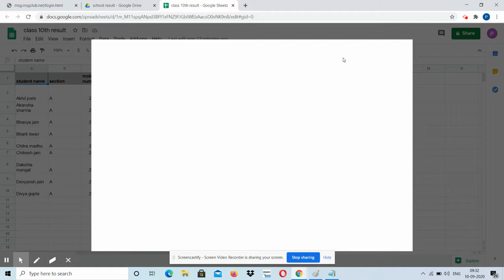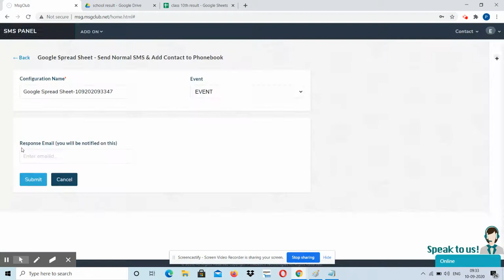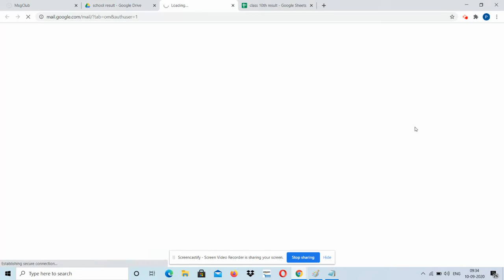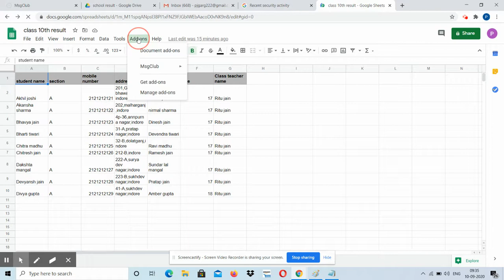How to get MSGCLUB send sms add-on for Google SpreadSheet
Send SMS directly from Google Spreadsheets

Our SMS to Google Spreadsheet Add-On allows you to send SMS to all customers directly from Spreadsheet CSV or XLS File.

Send Personalized SMS -

Our Google Spreadsheet addon allows you to send bulk messages in a personalized way. Create text messages with unique information for each recipient in your Google spreadsheet database.

This allows you to create a sense of personal touch with every customer!

Add your Contacts to Phonebook -
Make task easy, our bulk SMS Google spreadsheet addon feature allows you to add all data in your MsgClub Phonebook in a single click.

Send common content to multiple numbers -
Sending a message to more than one person via bulk SMS google spreadsheet plugins is a quick method of spreading your information across.

Just type the main SMS content once and send SMS to multiple numbers at the press of a button.

Add Contacts & Create Leads in Slick CRM -
Upload your all Spreadsheet database into slick CRM software quickly and easily. Just upload CSV file in a single click and manage contacts perfectly with Slick CRM.

Once you have added your customers data, you can get create right lead on your screen at right time to grow your business.